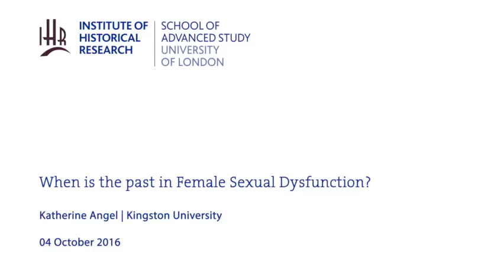When is the past in Female Sexual Dysfunction?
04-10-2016 Institute of Historical Research

Katherine Angel
(Kingston University)

In this talk I will reflect on an increasing convergence between recent changes in the classification of women's sexual problems in the American Psychiatric Association's Diagnostic and Statistical Manual (the DSM), and feminist critiques of that DSM. Both have tended towards a naturalization of low desire in women; in the manual, an erasure of a diagnosis of low desire in women has taken place, reflecting a sense of low desire as definitional in women. I will draw out what these phenomena, and the emphasis in the manual on female sexuality as responsive, might tell us about how the pasts of both psychiatry and feminism are conceived with the contemporary debate, paying particular attention to the fraught status of unconscious symptoms as well as anxieties the sexualisation of culture.

History of Sexuality seminar series